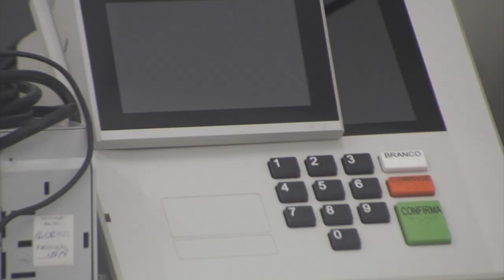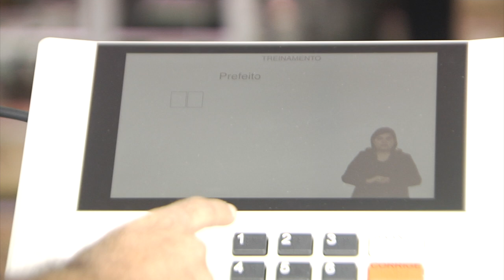Tribunal Regional Eleitoral abre inscrições para mesário voluntário